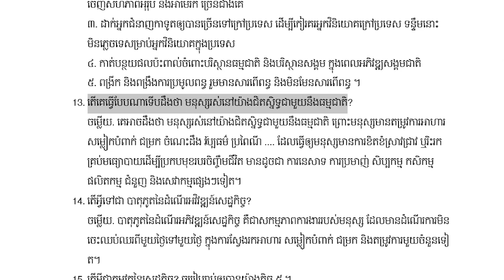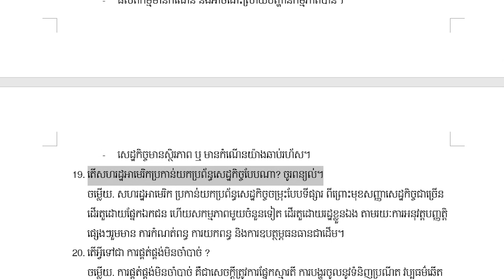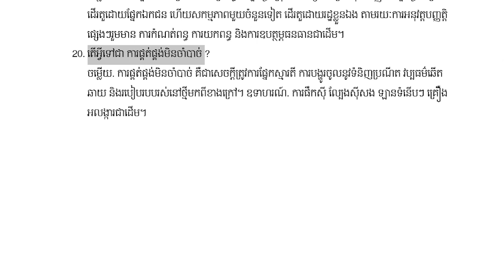វិញ្ញាសាទី១ សេដ្ឋកិច្ច | ត្រៀមប្រឡងក្របខណ្ឌ